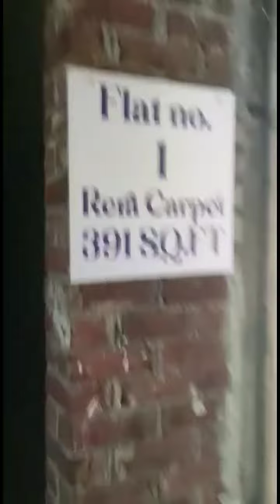1bhk@1.09cr in Malad West Mumbai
Malad west.

*Full CC received*

*12th slab completed*

*Brick work till 7th floor completed*

*All flats are as per vastu*

*Target possession Dec 2023*

*Near by*
👉Malad station
👉S V Road
👉Link Road
👉Metro station
👉School, college
👉Market
👉Derasar, Mandir
👉Hospital

391 sqft RERA Carpet 👉 1.09cr
397 sqft RERA Carpet 👉 1.10cr
415 sqft RERA Carpet 👉 1.15cr
629 sqft RERA Carpet 👉 1.70cr
(All inclusive price)

Project approved from various bank

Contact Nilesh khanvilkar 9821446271